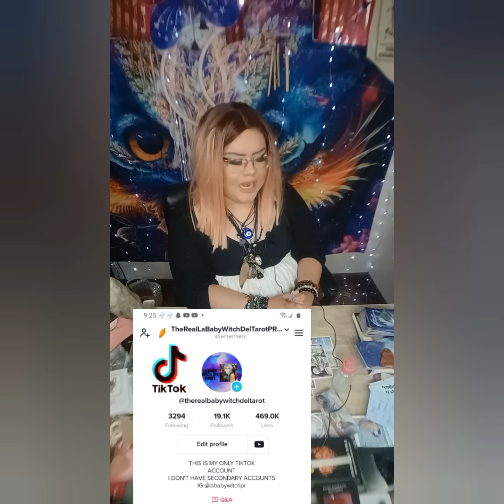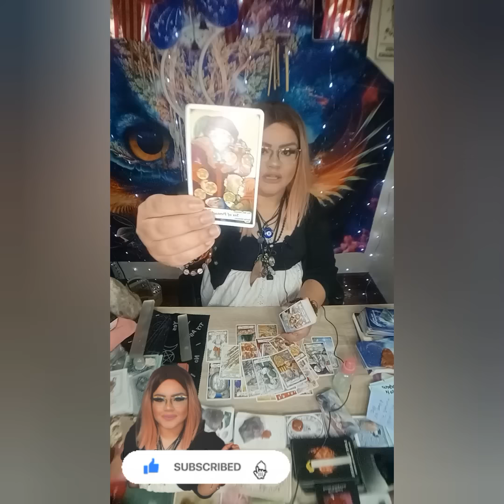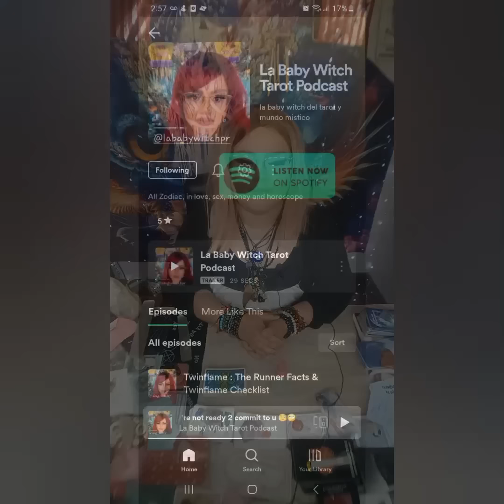ESPIRITU DE CARLOS HABLO‼️MENSAJE PARA LILLIAN , HABLA SOBRE EL ACCIDENTE⁉️Q MAS TIENE Q DECIR⁉️💔🕊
5656 S Packard Ave Ste 200
Michelle Abraham

🛒 Amazon Store Front: